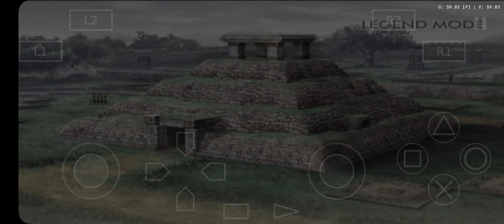Dynasty Warriors 5 Extreme Legends - Cara Mendapatkan Senjata Ke-4 Xihou Yuan (Enforcer Rod)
Weapon Stats: Life +17, Musou +17, Attack +16, Charge +16, Bow +19

Stage: Battle of Yang Ping Gate

Cara Mendapatkan:
Kalahkan bala bantuan Li Yan, Zhao Yun, dan Zhang Fei dalam waktu 2 menit setelah kedatangan mereka